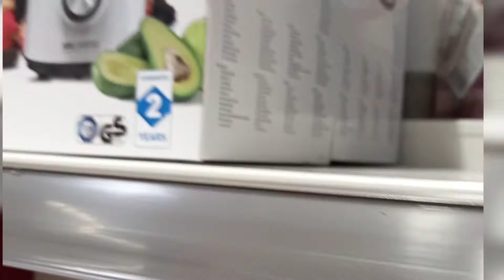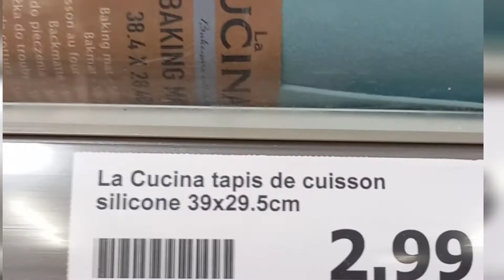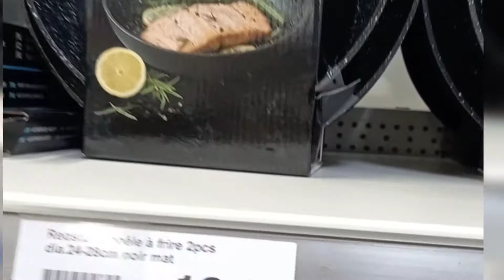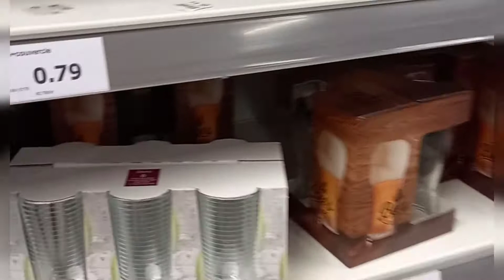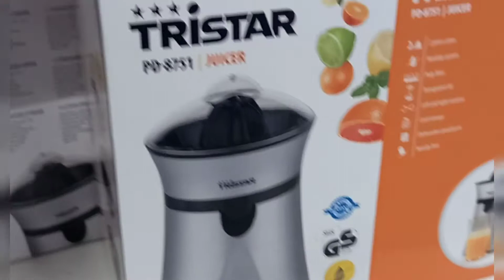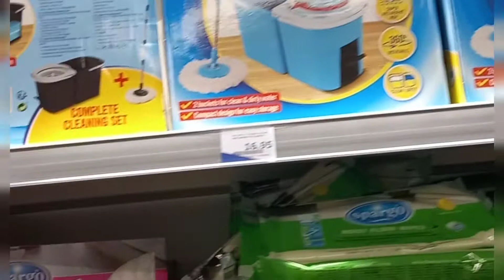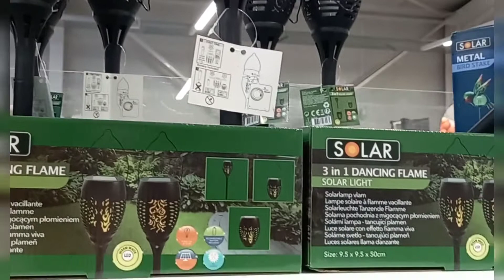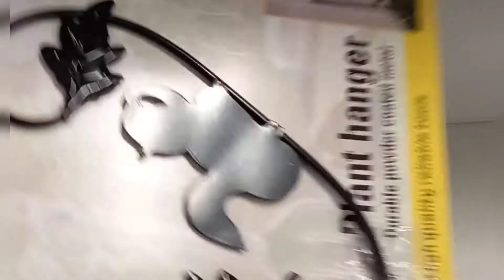ARRIVAGE ACTION 15 MAI 2021